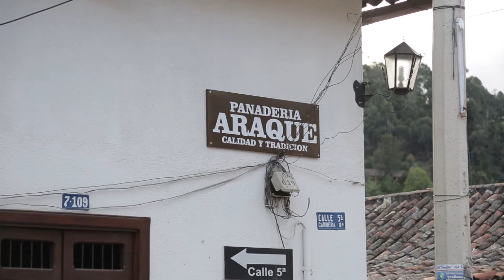PAMPLONA 3,2,1 PATRIMONIO PANADERIA ARAQUE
Proyecto Realizado Por la Fundación Herencia y arte con el apoyo del Ministerio de Cultura

Facebook: @MinisterioCultura , Twitter: @mincultura, Instagram: @Mincultura. Youtube:  Ministerio de Cultura.